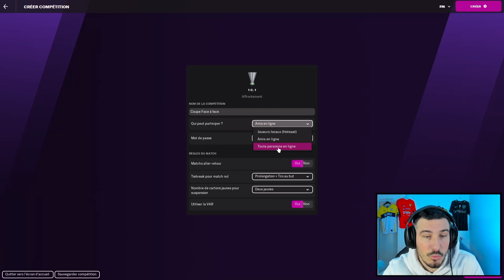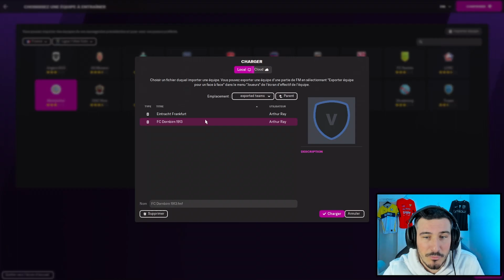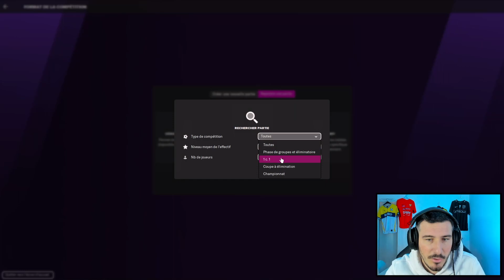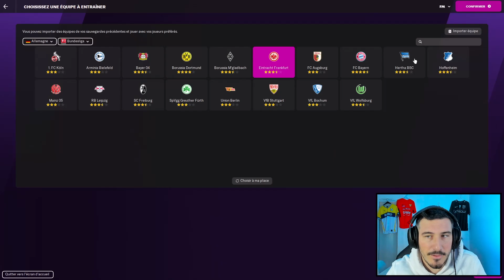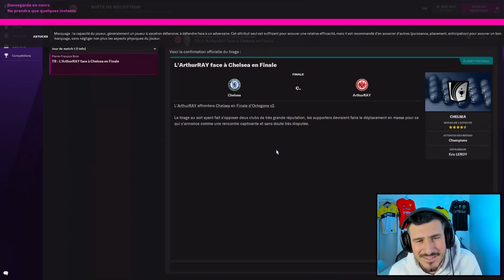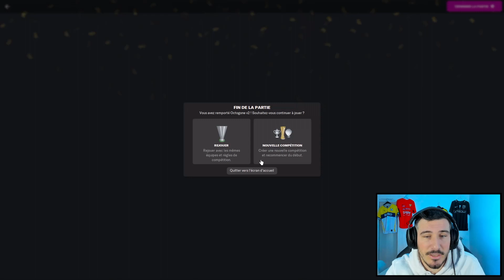JE JOUE EN 1vs1 EN MODE VERSUS SUR FM22 (désolé Eric)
On test le mode Versus de Football Manager 2022, en 1vs1 en mode online contre des inconnus !